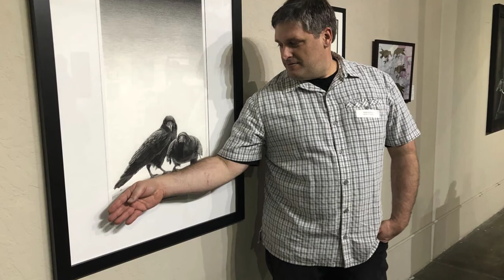Arts Council of Placer County Presents Sean Bonito